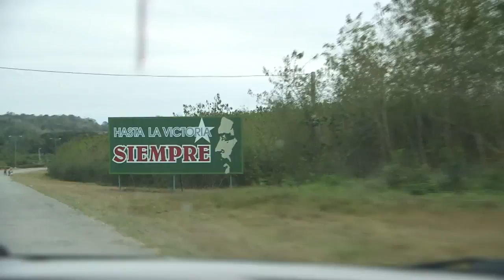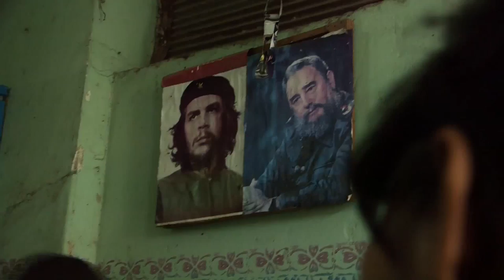Reiseunternehmer Reto Rüfenacht hofft auf Durchbruch auf Kuba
Reto Rüfenacht betreibt seit 15 Jahren eines der grössten Reisebüros auf Kuba. Jetzt hofft er auf den Durchbruch, denn Kuba und die USA wollen die Verhandlungen über die Wiederaufnahme diplomatischer Beziehungen fortsetzen. Der US-Kongress hat das 1962 eingeführte Wirtschaftsembargo zwar nicht aufgehoben, doch das Reiseverbot für US-Touristen wurde gelockert. Gute Aussichten für den Zürcher Unternehmer – auch wenn Geschäften auf der sozialistischen Insel mit Tücken verbunden ist. Eine «ECO»-Reportage.